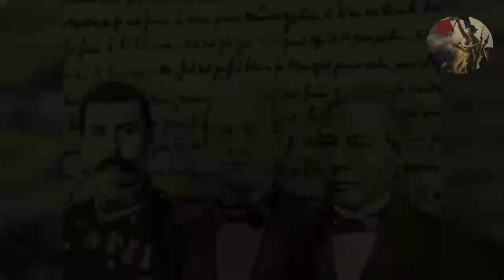Benito Juarez y Porfirio Díaz, Mentor y discípulo, una curiosa similitud.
En la actualidad estas dos figuras de la historia mexicana han sido tema de debate, algunos diciendo que uno es un héroe y el otro un villano, formando una rivalidad por ver quién es mejor, sin embargo lo que no muchos dicen es que ellos tuvieron una relación cercana de aprendiz y maestro, dónde Juárez era una figura admirada y ejemplo a seguir de un joven Porfirio Díaz, y que décadas más tarde en el poder, Díaz haría cosas similares a la que los retractores de Juárez hasta la fecha se quejan.

COMPARTE Y COMENTÁ, ESO NOS AYUDARA MUCHO PARA SEGUIR HACIENDO ESTO.

GRACIAS TOTALES. 🙏🇲🇽